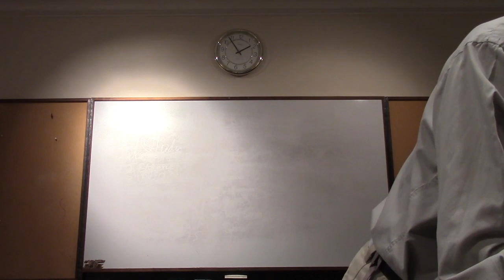20160313 Story ministry 5